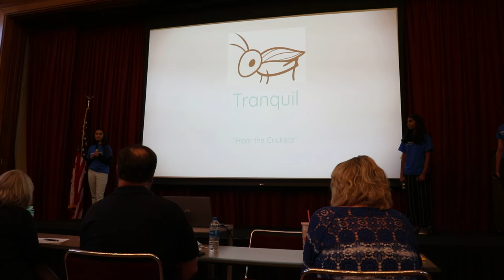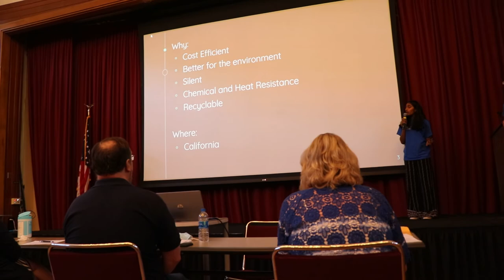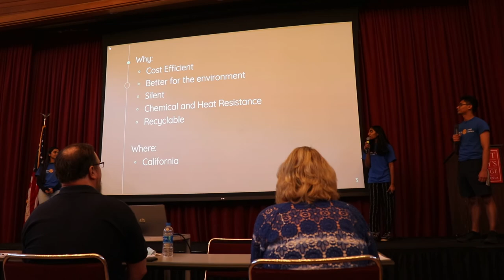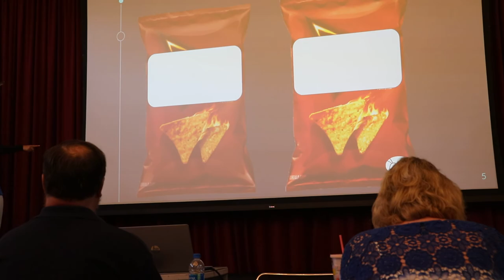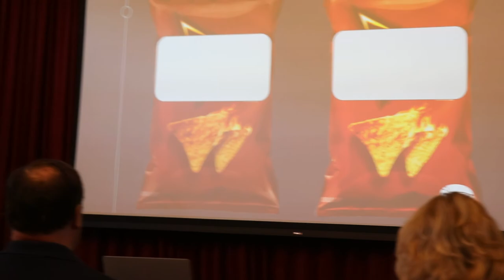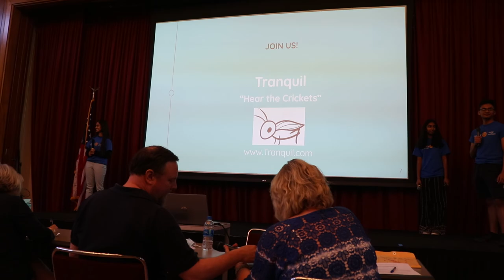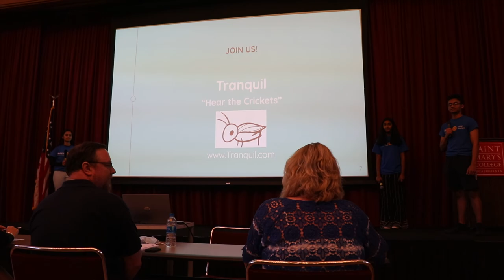Rotary Camp Venture Presentation 2021 - Team Tranquil